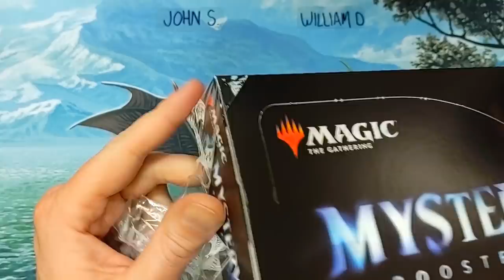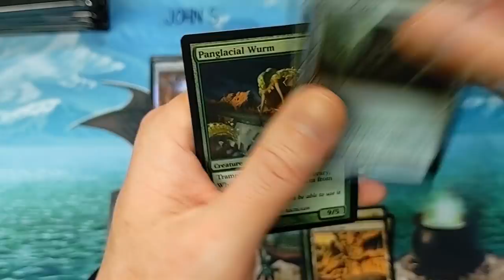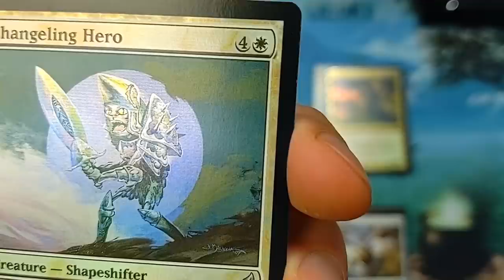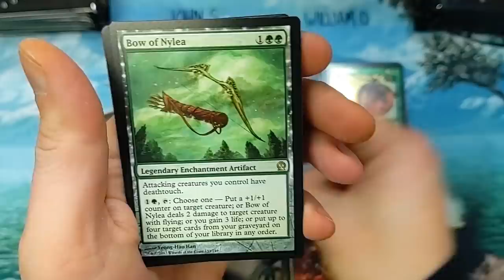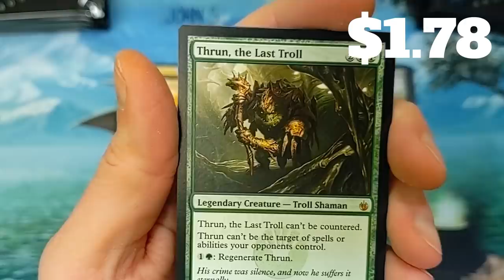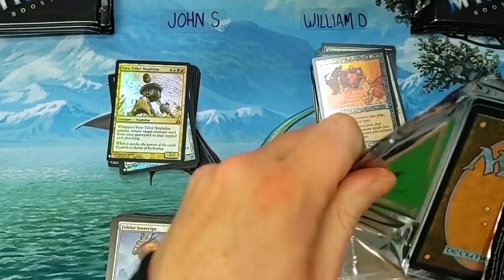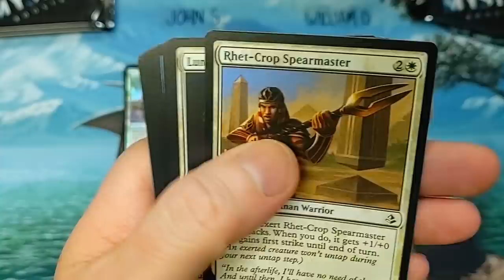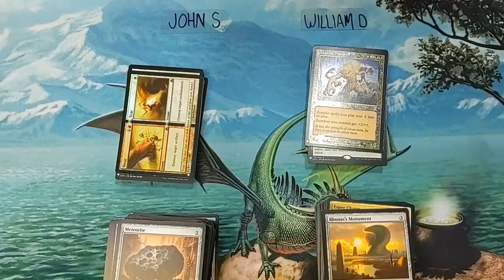MYSTERY BOOSTER BOX OPENING PRICE CRASH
Prices have crashed!  This is expected.  Journey with me as we tally up the battle while two people go head to head in a winner takes all, value matters!  One person is bringing home the bacon the other in the corner shaking.  Mystery Booster Box Opening